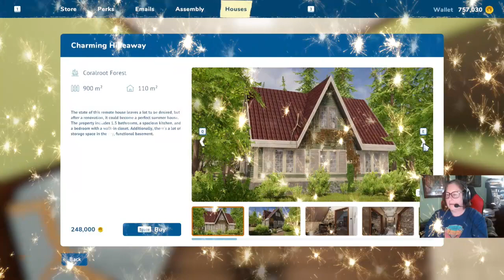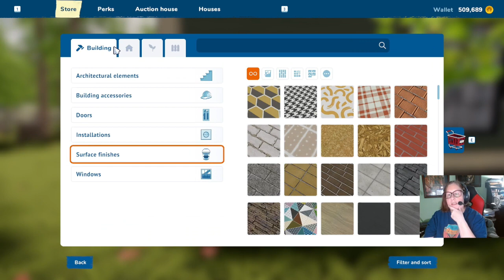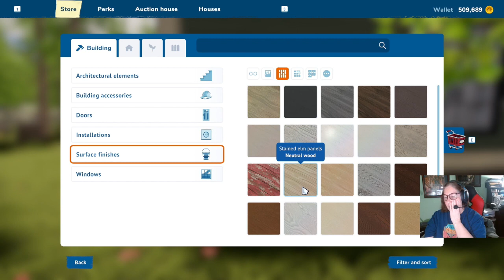Transforming An Eyesore Into An Enchanting Haven! House Flipper 2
This is part 1 of my first House Flipper 2 video; where I buy the Charming Hideaway and change it to a lovely property to sell. Join me in this quiet, soothing, cozy gameplay of House Flipper 2, which is perfect for relaxing after a stressful day. Soft music and remodeling, who knew?!